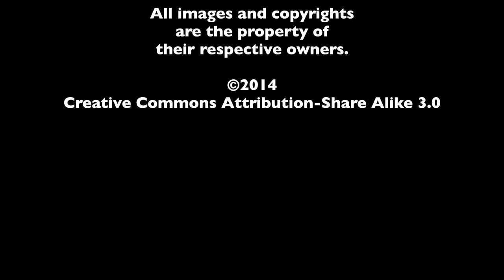Nat Wolff Red Carpet Interview - The Fault in Our Stars | The MacGuffin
On the night of the "Demand Our Stars" event in Dallas, Texas for the upcoming release of The Fault in Our Stars, the MacGuffin was able to interview author John Green and actors Nat Wolff, Ansel Elgort, and Shailene Woodley as they hit the red carpet.  The mass amount of screaming and yelling can be heard throughout the video, especially when Ansel arrives in the middle of our interview with Nat.  Nat also talks about director Josh Boone and his upcoming project with him, Stephen King's The Stand.